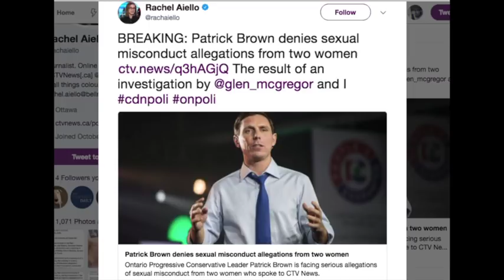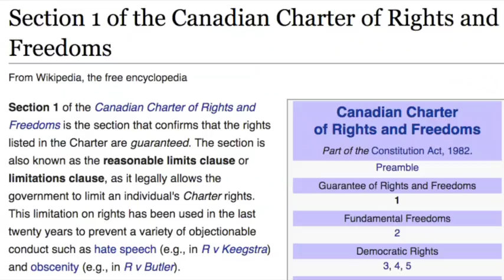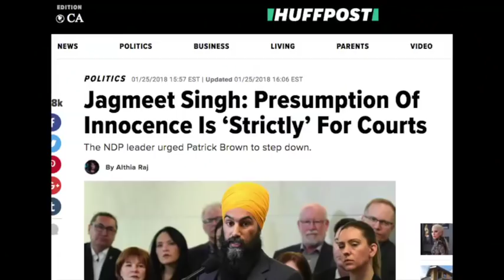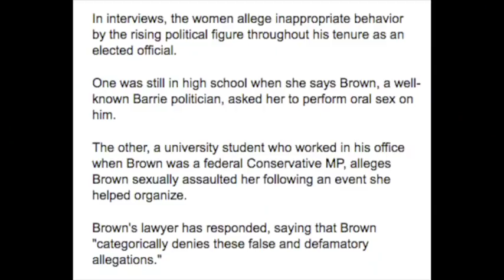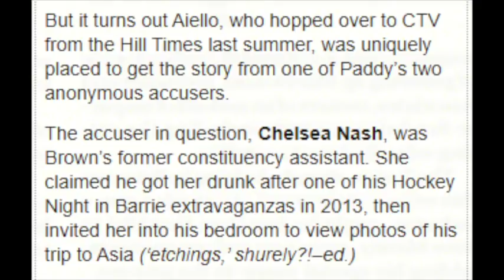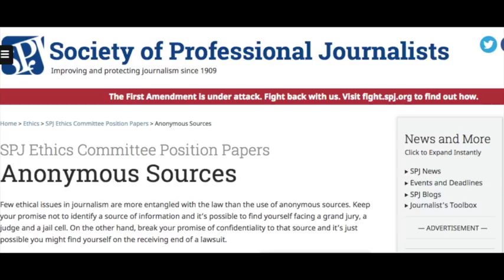The Real Patrick Brown Scandal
The MeToo movement is being used to rig elections and destroy civil rights. Patrick Brown should fight back and protect the rights of all Canadians.